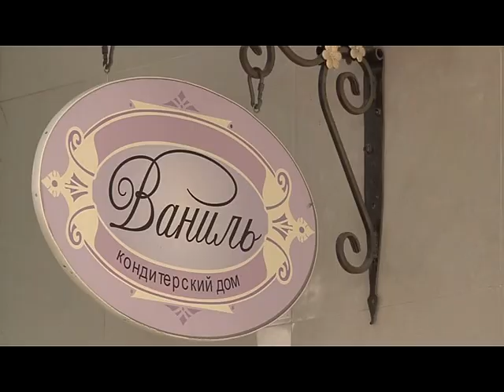Кондитерский дом "Ваниль" в Анапе